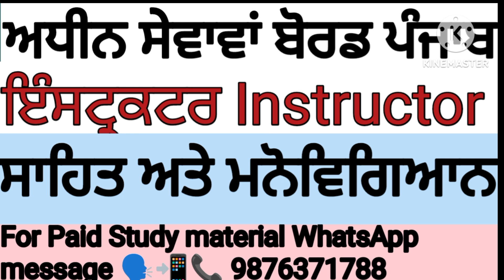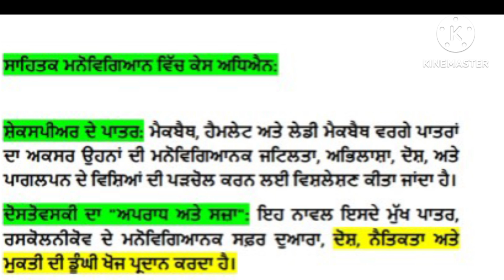Instructor PSSSB|ਇੰਸਟ੍ਰਕਟਰ ਸਟੱਡੀ ਮੈਟੀਰੀਅਲ|ਸਾਹਿਤ ਅਤੇ ਮਨੋਵਿਗਿਆਨ|PSSSB 5/2023|Literature & Psychology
PSSSB Instructor|
Psssb instructor advertisement 5/2023
PSSSB Instructor syllabus

Psssb instructor stud material
Literature and Psychology
What is Relationship between Literature and psychology
What is role of Instructor
Psssb instructor da kamm ki hunda hai
Psychoanalysis in Punjabi
Sahit and manovigyaan
ਇੰਸਟ੍ਰਕਟਰ ਸਿਲੇਬਸ
ਪੀ ਐੱਸ ਐੱਸ ਐੱਸ ਬੀ ਇੰਸਟ੍ਰਕਟਰ
ਪੀ ਐੱਸ ਐੱਸ ਐੱਸ ਬੀ ਇੰਸਟ੍ਰਕਟਰ ਸਟੱਡੀ ਮੈਟੀਰੀਅਲ
ਇੰਸਟ੍ਰਕਟਰ ਪ੍ਰੀਖਿਆ ਦੀ ਤਿਆਰੀ ਔਨਲਾਈਨ